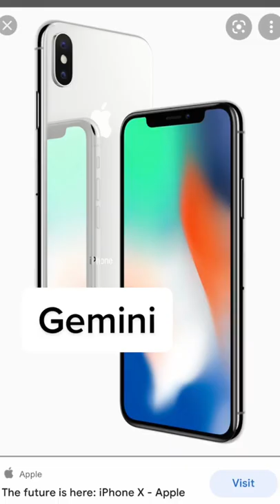Your iPhone is determined by your zodiac sign. - Apple